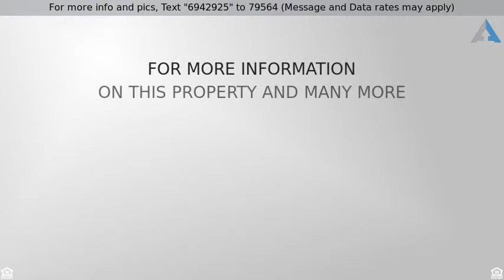Priced at $182,500 - 751 W Paseo Celestial, Sahuarita, AZ 85629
Fabulous 3 bed 2.5 bath home with 2 car garage. Al

Fabulous 3 bed 2.5 bath home with 2 car garage. All new two tone interior paint. Open concept kitchen features beautiful laminate counter-tops, gorgeous cabinets with plenty of storage & built in pantry closet. Appliances include stainless steel gas range, OTR microwave, dishwasher & side by side refrigerator. Spacious floor plan with plush carpet throughout. There are 3 bedrooms, 2 full bathrooms upstairs, & laundry room & half bath downstairs. Master bathroom has dual sink vanity, private toilet room, & roomy walk-in closet. Laundry room features white front loading washer & electric dryer. Move in ready! Enjoy all that the Rancho Sahuarita community has to offer with community pools, parks, playgrounds, & community recreation center. Agent/Owner.